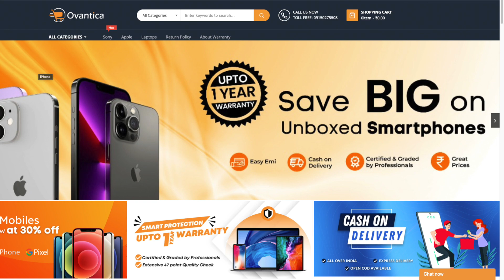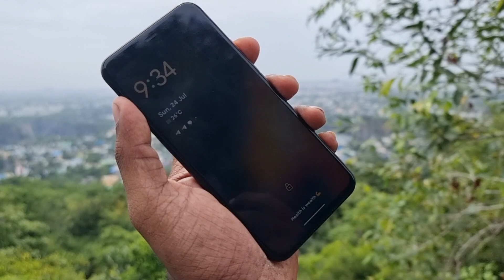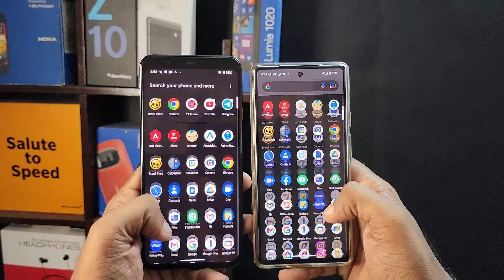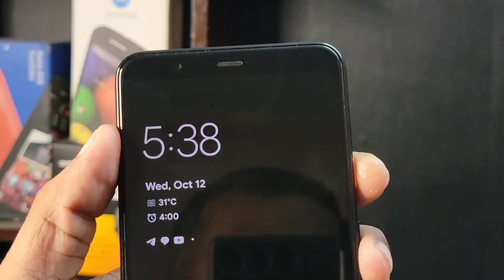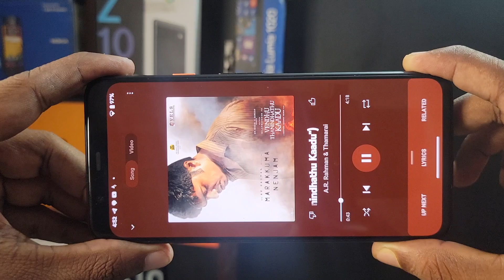Last and Unique PIXEL from GOOGLE - Pixel 4 XL in 2022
*Visit website -* *Ovantica.com* 🔥